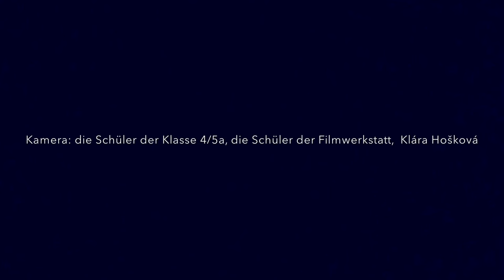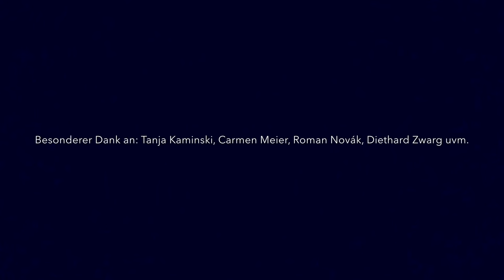Cups gone wild: Leben (lernen) an der Deutschen Schule Prag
Die Schüler der Klasse 5a lernen den CupSong und bringen ihn nach und nach älteren Schülern und Lehrern bei. Dazu singen sie selbst. Die Schüler werden selbst zu Lehrern und die Freude am Rhythmus verbreitet sich durch das gesamte Schulhaus: von der Mensa über den Sportplatz bis zur Schulleitung. Der Film zeigt 5 Minuten Schulleben, vereint durch den CupSong, im Zeitraffer sowie Freude am Lernen und Lehren, mit den jüngeren Schulteilnehmern in der Lehrerrolle. Schließlich sind alle vom CupSong-Fieber angesteckt, und die Schüler der Klasse 5a haben sowohl jüngere als auch ältere Schüler, Lehrer, Schulleitung sowie weitere Angestellte der Schule für ein gemeinsames Projekt begeistern können nach dem Motto: Cups gone wild: Leben (lernen) an der Deutschen Schule Prag .

Koordinatorin: Klara Hoskova
Kamera: Die Schüler der Klasse 4/5a und der Filmwerkstatt DSP
Schnitt: Klara Hoskova, Kristina Vacik